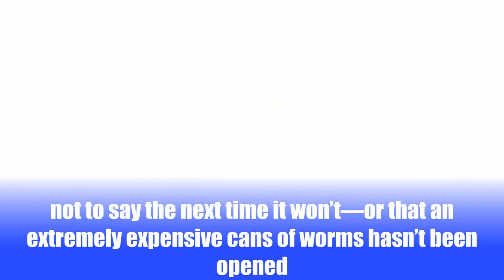The Watershed Significance of sheikh hamdan wife sheikha bint saeed Topless Photo Lawsuit